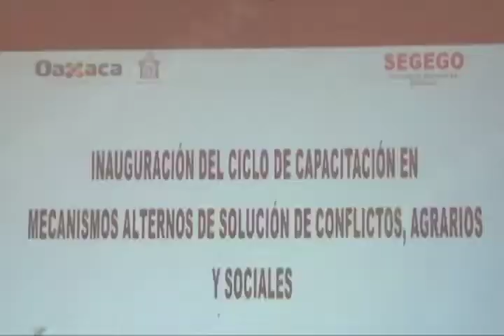ALEXI MAFUD CONFLICTOS FT